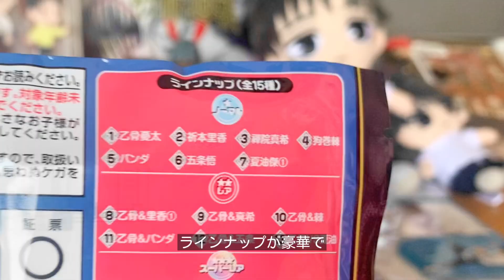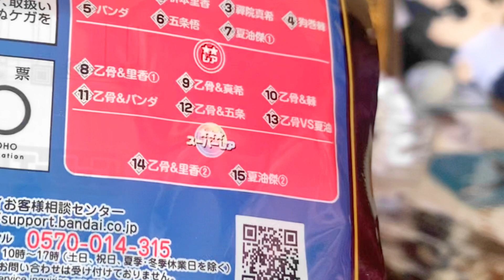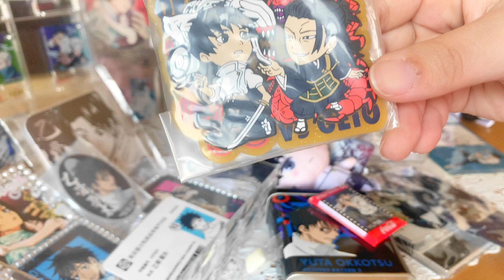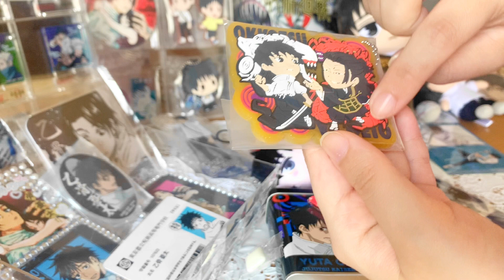【呪術廻戦】今までで一番のクオリティで震えた、、